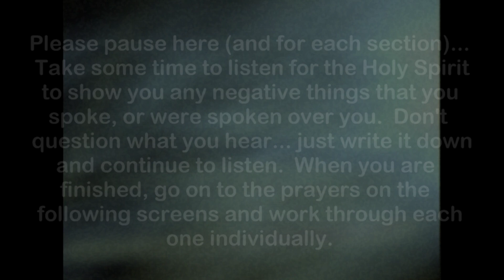Living In Victory 6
Week 6 of the Living In Victory series titled "Word Curses"